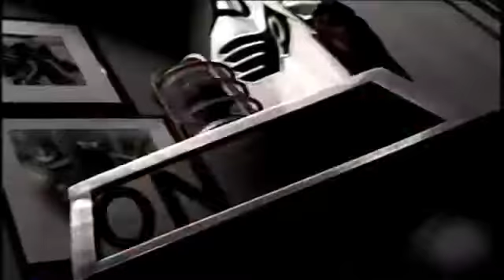Playstation NHL 98 1997